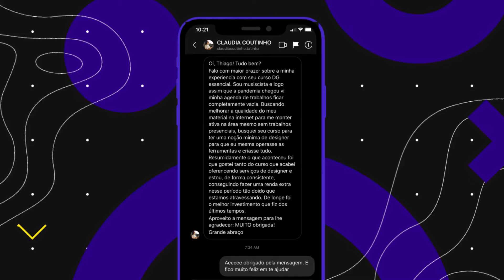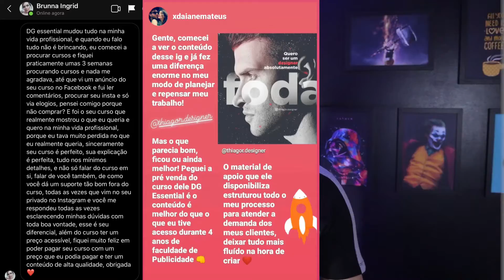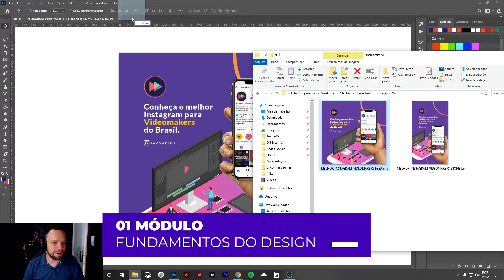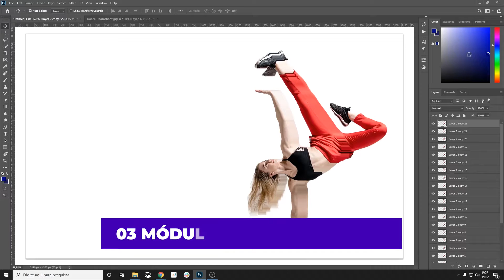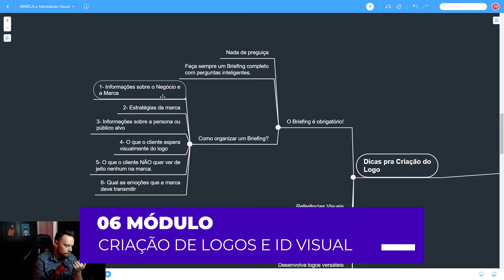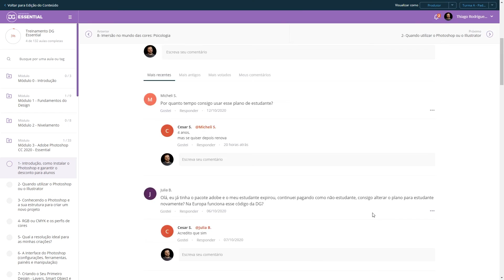Treinamento DG Essential